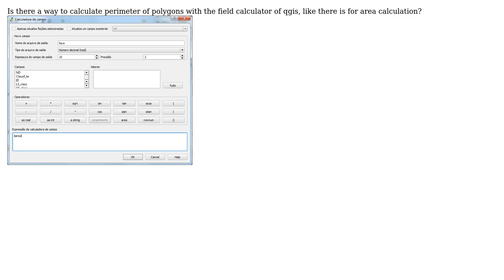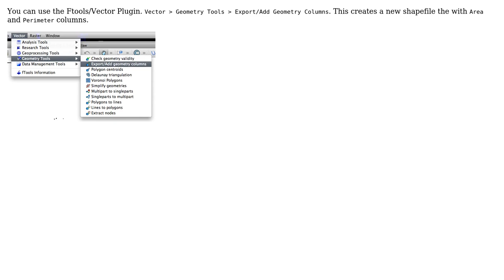GIS: How to calculate perimeter of polygons in Quantum GIS? (2 Solutions!!)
GIS: How to calculate perimeter of polygons in Quantum GIS?

With thanks & praise to God, and with thanks to the many people who have made this project possible! | Content (except music & images) licensed under CC BY-SA | Music | Images & others | With thanks to user vascobnunes user Nathan W user maning and the Stack Exchange Network Trademarks are property of their respective owners. You are responsible for your own actions.